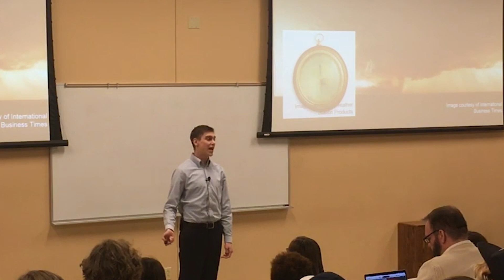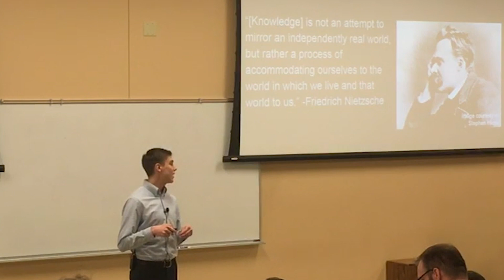Sensation and Perception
Doug Neighbors presenting his informative speech on sensation and perception at the Spring 2019 Comm1100 Informative Speech Contest at Belmont University.